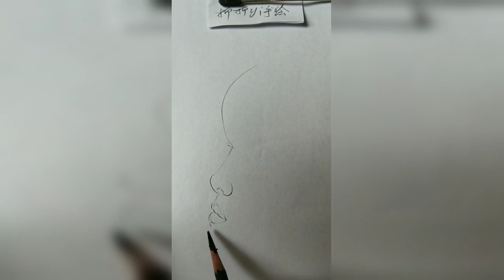How to draw an eye with teardrop for Beginners || EASY WAY TO DRAW A REALISTIC EYE